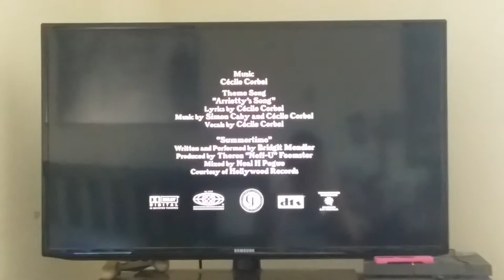Distributed by GKIDS (2010/2018) [Closing]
Taken from the end HBO Max Prints of "The Secret World of Arrietty" (2010/2018)

(C) 2010 Studio Ghibli / Nippon Television Network / Dentsu / Hakuhodo Dymp / Walt Disney Japan / Mitsubishi / Toho / Wild Bunch.